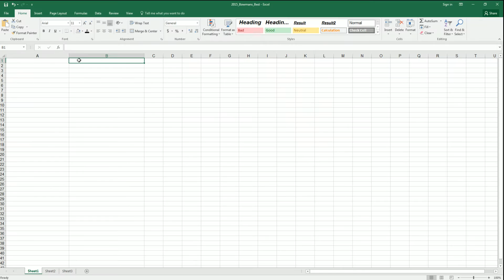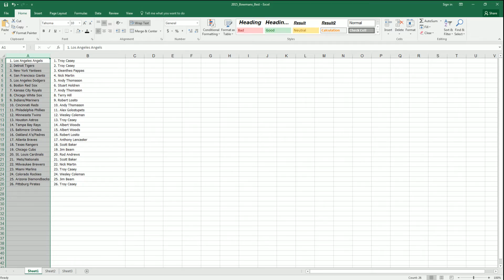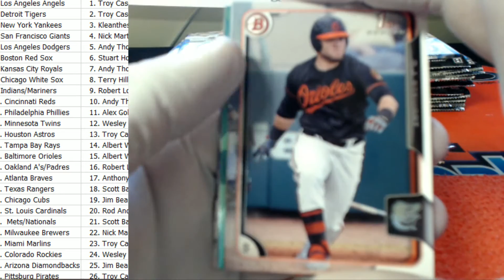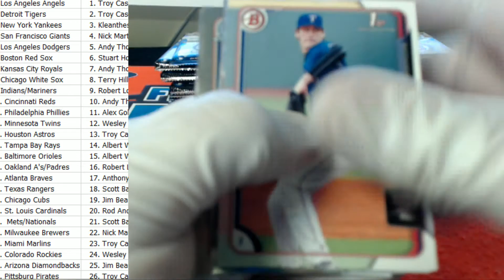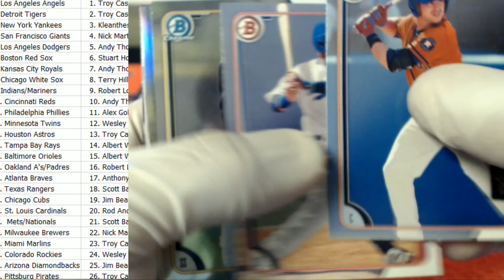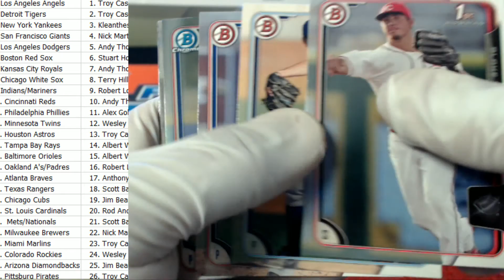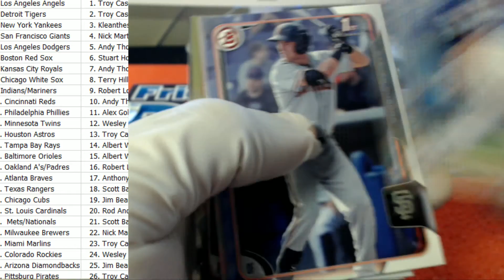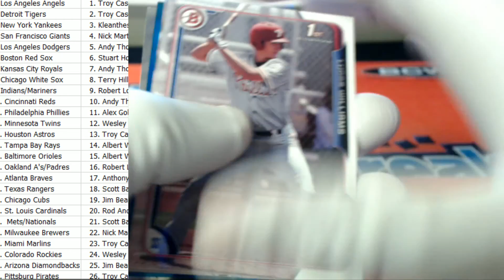3 BOX BREAK 2015 Bowman Draft Picks & Prospects Hobby DiscBowmnDraft113,114,115